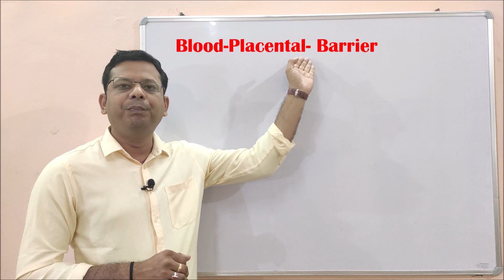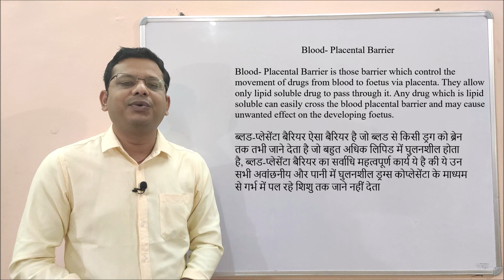Blood Placental Barrier (BPB) = Definition of Blood Placental Barrier | What is BPB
Blood- Placental barrier is that barrier which controls the movement of drugs from blood to foetus via the placenta. They allow the only lipid-soluble drug to pass through it. Any drug which is lipid-soluble can easily cross the blood placental barrier and may cause an unwanted effect on the developing foetus.

ब्लड-प्लेसेंटा बैरियर ऐसा बैरियर है जो ब्लड से किसी ड्रग को ब्रेन तक तभी जाने देता है जो बहुत अधिक लिपिड में घुलनशील होता है, ब्लड-प्लेसेंटा बैरियर का सर्वाधि महत्वपूर्ण कार्य ये है की ये उन सभी अवांछनीय और पानी में घुलनशील ड्रग्स कोप्लेसेंटा के माध्यम से गर्भ में पल रहे शिशु तक जाने नहीं देता